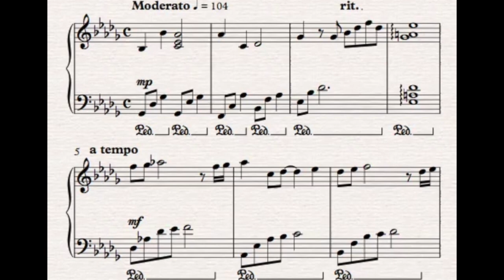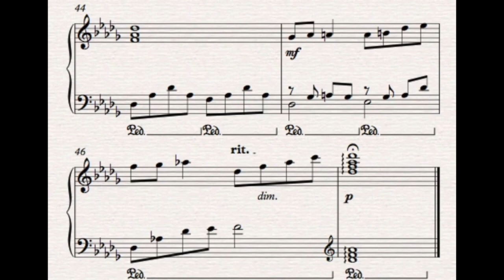Happy Moment- composed and performed by Jasmine LAI